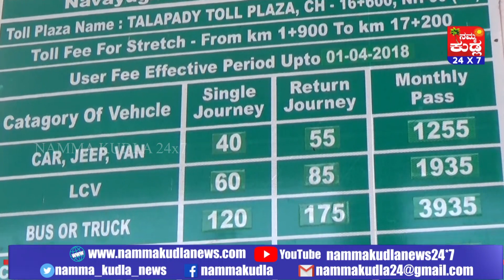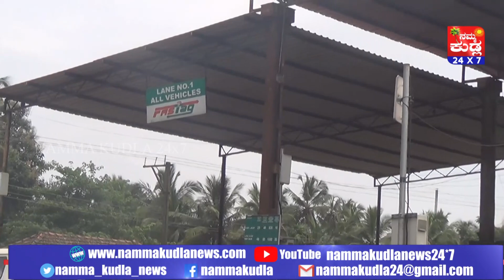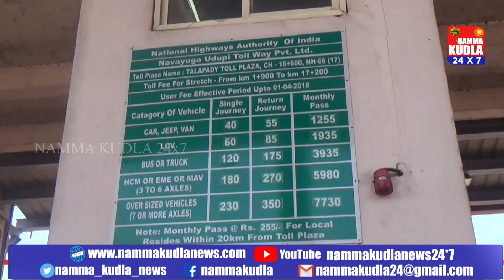ಡಿ.1ರಿಂದ ವಾಹನಗಳಿಗೆ ಫಾಸ್ಟ್ಯಾಗ್ ಕಡ್ಡಾಯ ಇಲ್ಲದಿದ್ದರೆ ದುಪ್ಪಟ್ಟು ಟೋಲ್..!!!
ಕಡ್ಡಾಯ ಫಾಸ್ಟ್ಯಾ ಗ್‍ನಡಿ ಡಿ. 1ರಿಂದ ರಾಷ್ಟ್ರೀಯ ಹೆದ್ದಾರಿಯ ಎಲ್ಲ ಟೋಲ್ ಪ್ಲಾಝಾಗಳಲ್ಲಿ ತಲಾ ಒಂದು ಗೇಟ್ ಬಿಟ್ಟು ಮಿಕ್ಕುಳಿದ ಎಲ್ಲವೂ ನಗದು ರಹಿತ ವ್ಯವಹಾರ ನಡೆಸಲಿವೆ. ಎಲ್ಲ ವಾಹನಗಳೂ ಫಾಸ್ಟಾಗ್ ಅಳವಡಿಸಿಕೊಳ್ಳದ ಕಾರಣ ಆರಂಭದ ಕೆಲವು ವಾರ ಸಾದಾ ಸುಂಕ ವಸೂಲಿ ವ್ಯವಸ್ಥೆಯಿರುವ ಗೇಟ್‍ಗಳಲ್ಲಿ ವಾಹನ ದಟ್ಟಣೆ ಉಂಟಾಗುವ ಸಾಧ್ಯತೆಯಿದೆ. ಉಡುಪಿ ಜಿಲ್ಲೆಯ ಹೆಜಮಾಡಿ, ತಲಪಾಡಿ ಮತ್ತು ಸಾಸ್ತಾನ ಹಾಗೂ ದ.ಕ. ಜಿಲ್ಲೆಯ ಬ್ರಹ್ಮರಕೂಟ್ಲು, ಸುರತ್ಕಲ್ ಟೋಲ್ ಪ್ಲಾಝಾಗಳಲ್ಲಿ ಪ್ರಾಯೋಗಿಕ ಫಾಸ್ಟಾಗ್ ಆರಂಭಿಸಲಾಗಿದೆ. ಇದರ ಬಗ್ಗೆ  ಸೂಚನಾ ಫಲಕ ಅಳವಡಿಸಿ, ವಾಹನ ಸವಾರರಿಗೆ ಕರಪತ್ರ ವಿತರಿಸಿ ಮಾಹಿತಿ ನೀಡಲಾಗುತ್ತಿದೆ